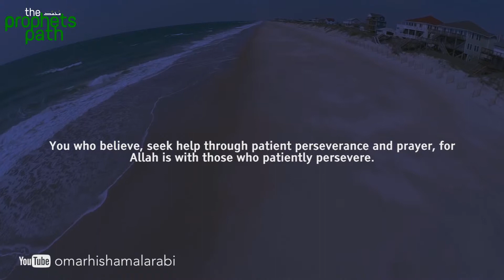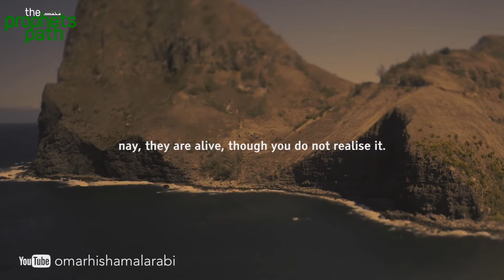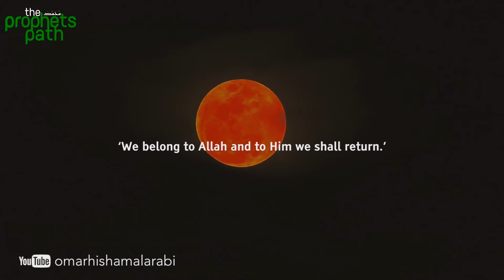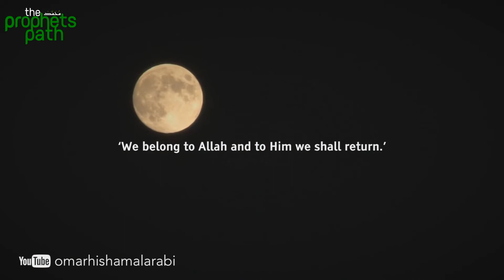They Are Not Dead!